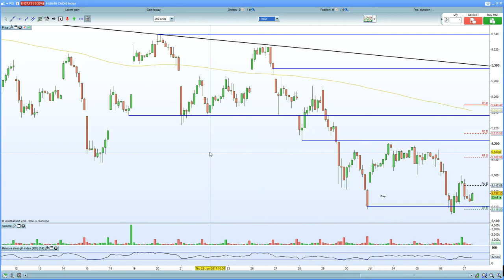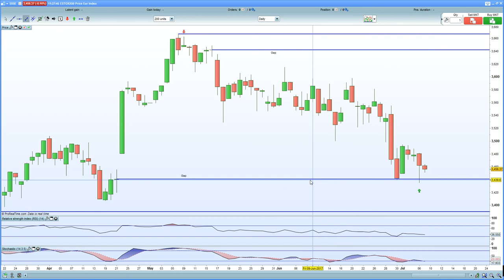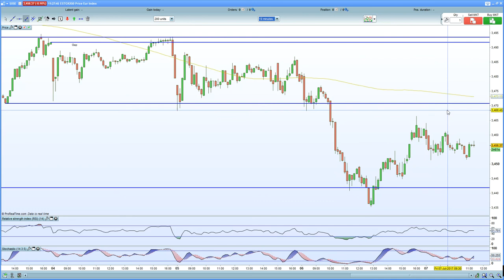FTSE 100 moves higher on weaker data/GBP. DAX, CAC hold double bottom